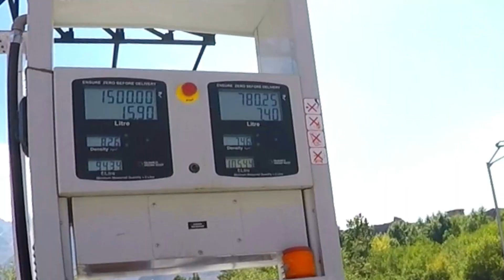SONAMARG to kargil | DOMINAR ADVENTURE | Ep-8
In today's episode we start our journey from Sonamarg and the destination is Kargil. Watch this video till the end to witness the picturesque beauty of Kashmir and learn about the importance of Kargil War memorial which is situated in Kargil, Drass.

See you on our next video
Till then,
Stay Safe... Ride Safe and